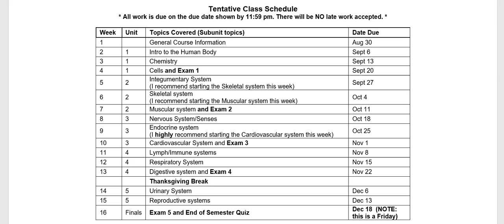Fall 2020 BIO 160 Syllabus Video 21 (Course Schedule)